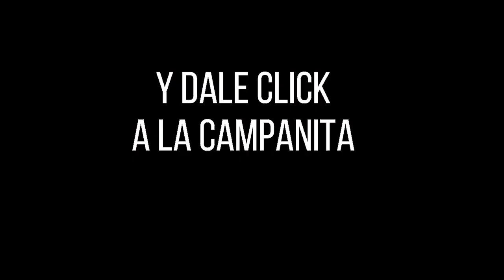CULONA NOCHE Resultado del DOMINGO 04 DE SEPTIEMBRE de 2022 ✅🥇🔥💰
Hola buenas noches, te presentamos los resultados de las loterías y chances en Colombia, vamos con el Resultados del Chance Culona noche del DOMINGO 04 DE SEPTIEMBRE de 2022.

Resultado Lotería de Cundinamarca DOMINGO 04 DE SEPTIEMBRE de 2022
Resultado Lotería del Tolima DOMINGO 04 DE SEPTIEMBRE de 2022
Resultado Lotería de Manizales DOMINGO 04 DE SEPTIEMBRE de 2022